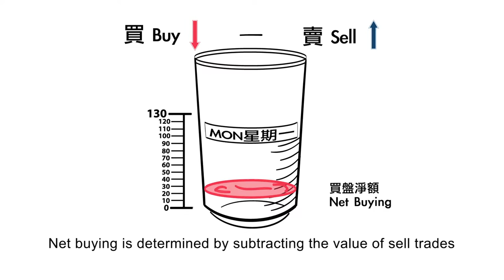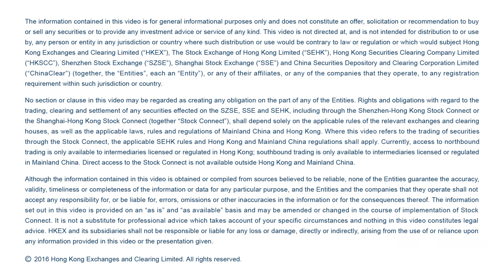Stock Connect - Quota System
There is a daily quota system to control the size of cross-boundary fund flows under Stock Connect.